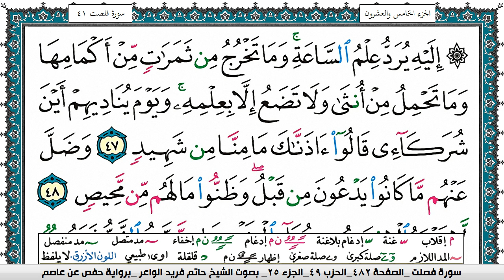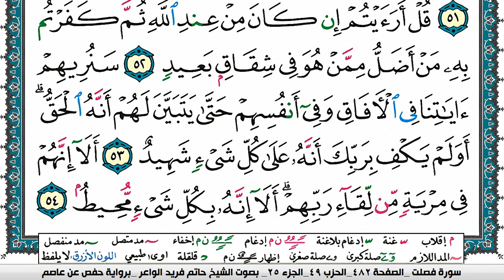سورة فصلت مكتوبة حاتم فريد الواعر برواية حفص عن عاصم